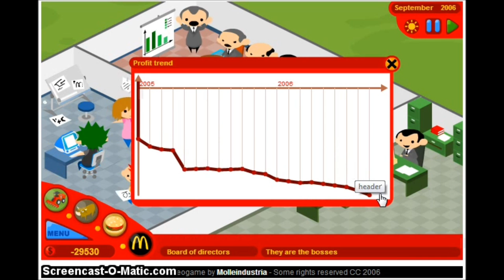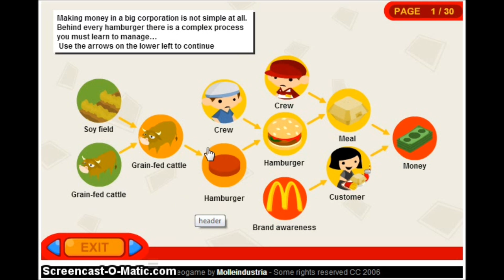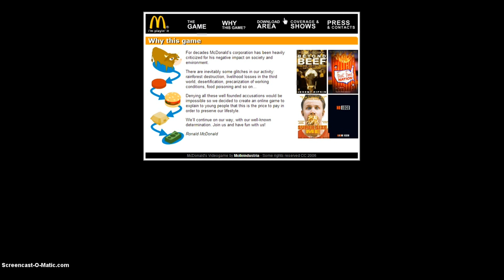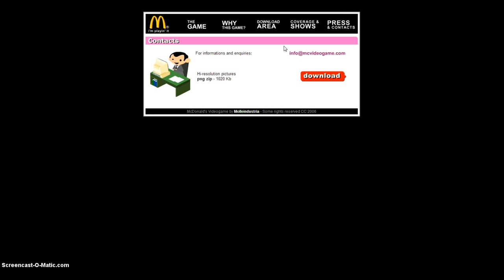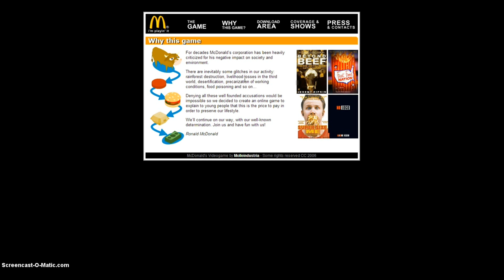Twich's Free Games - McDonald's Video Game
Hey guys today our game takes us to the top seat in one of the world's biggest restaurants, McDonalds. Take a seat under the golden arches and watch me fail at running a bushiness in under 10 minutes! Not to mention, we have a message about life in the end. Hope you enjoy. You'll come back now!